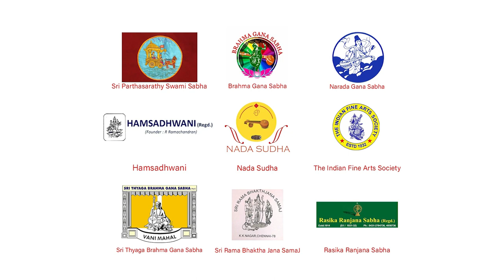VK.Manimaran - Vocal l Carnatic Music Concert l Narada Gana Sabha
VK.Manimaran : Vocal
BV.Ragavendra Rao : Violin
Poongulam Subramanyam : Mridangam
KV.Gopalakrishnan : Kanjira